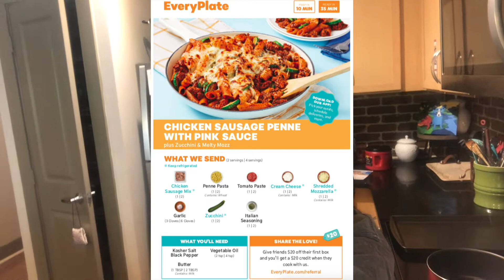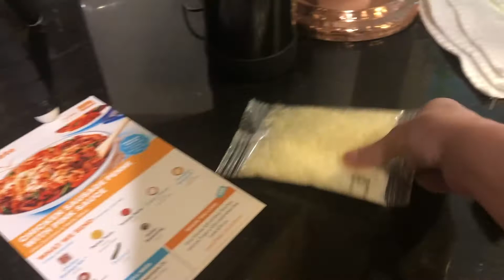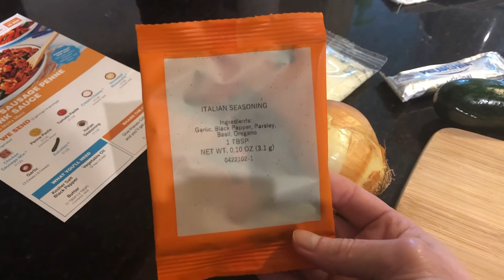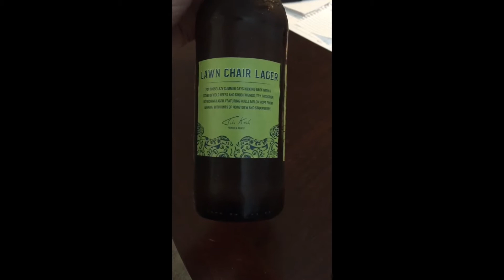A PSA, Taste Testing Beer, and How to Make Chicken Sausage Penne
Get an update on all things Foster and a sneak peak into what is going on behind the scenes. Specifically, we have some CPA and Oklahoma-house updates. Other than that, we taste test the Samual Adams summer pack of beer, which ended up being pretty good (note: we did not drink them all on the same day). We also cooked some Chicken Sausage Penne from EveryPlate, which was awesome! Chicken sausage for the win!

-Stuff we bring on walks/parks:
Helikon-Tex EDC Sling Backpack
G4Free Tactical Sling Backpack Kit
Adventure Medical Kits Trauma Pak
Ballpoint Stainless Steel Retractable Pen
Hyfin Vent Chest Seal
SWAT-T Tourniquet
Takeya Actives Insulated Water Bottle (32oz)
-Camera Gear and Other Misc. Stuff:
Shark Navigator
Shark Robot
Polarduck Mini Tripod
Lightweight Tripod
Apple AirPods
Selfie Ring Light
T-fal, Ultimate Hard Anodized
T-fal 8 Quart Pot